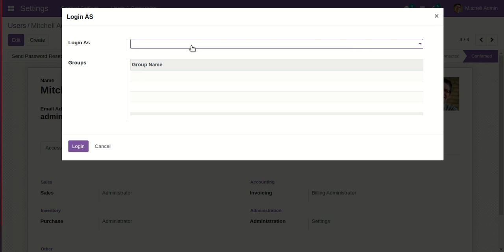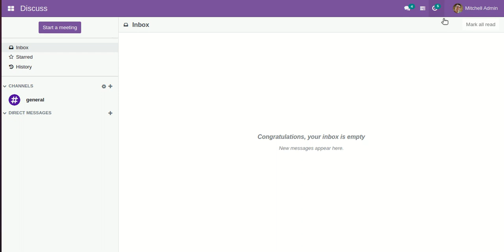Login As Other User - v15 v14 Odoo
About Module :

This module allows special user to log in as other users and can access entire odoo same as other user accessing. Using this module you can switch to another user without login as well as help to switch in to the multiple users.

Features :

1) Special user can login as any user quickly.
2) Easy to access entire odoo of other users.
3) Easy to switch between different users.
4) This module saves your important time.
5) It reduces human efforts.